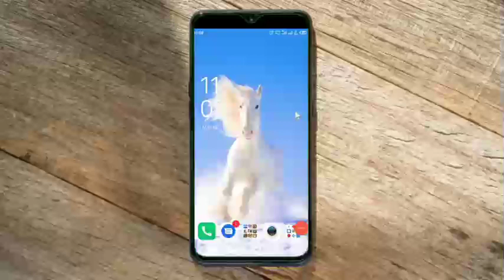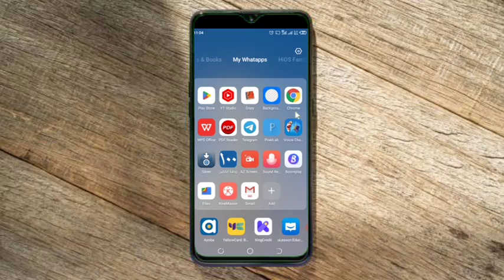Yadda ake gyara memory card Idan ya baci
technology a yau 🙏 mana maka Barka da zuwa wannan shafi mai albarka

sirrin technology tv#laban
MAMBAUS'SUNNAH TV
sab technology
hack facebook hackingAbbacSale
​yadddaake hacking Facebook
Mubarakee tv

majene
hausafresh
arewa24
sirrin technology tv
Saira movies
Dan sholi
SIRRIN TECHNOLOGY